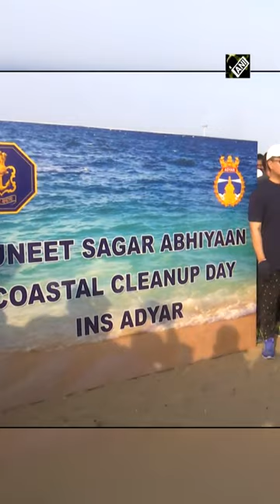World Oceans Day: Union Minister Kiren Rijiju takes part in beach cleaning program in Chennai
Union Earth Science Minister Kiren Rijiju participated in the beach cleaning program at Besant Nagar Beach in Chennai on June 08. The beach cleaning program was organised to mark World Oceans Day